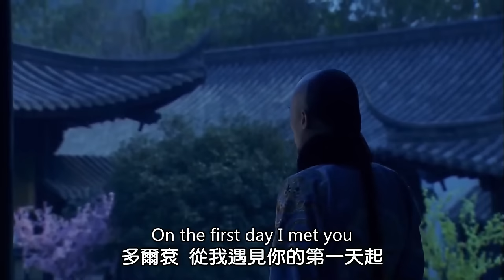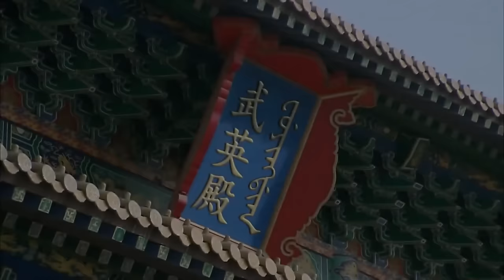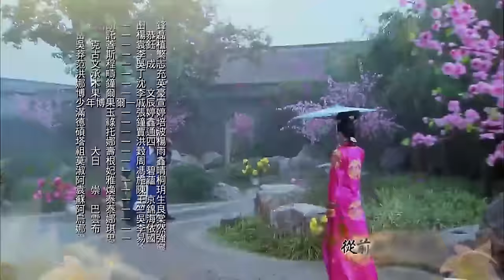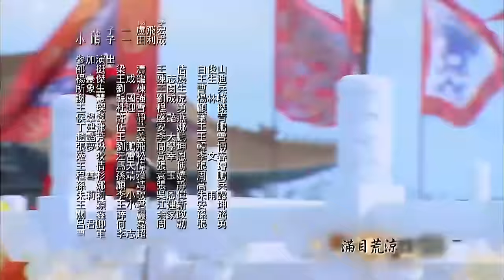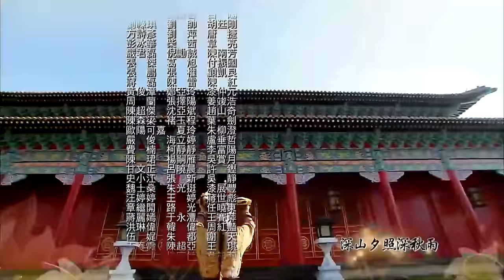EngSub《圣道凤皇/ The Phoenix Emperor》▶EP 59 | 异邦公主#景甜 误入后宫，游走皇子间执掌最高权力！【FULL】